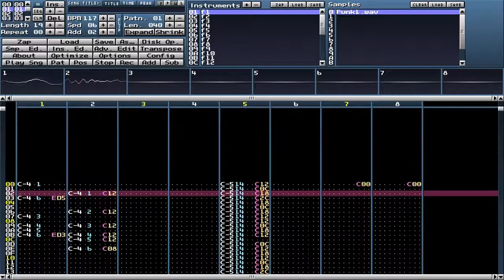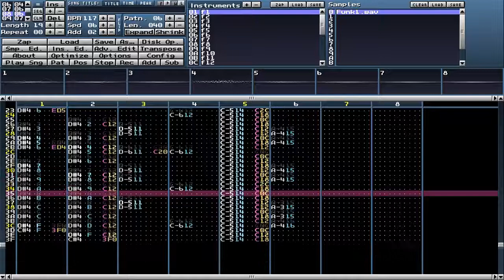Driver 1 PSX Soundtrack - Unknown Song 1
This song was originally meant to be used for Los Angeles at daytime.

Note that the PSX reverb effect has been manually added because it's not an actual part of any of the modules.

Composed by Allister Brimble